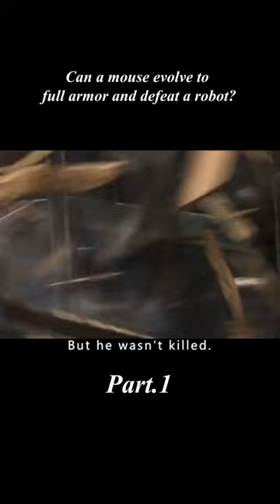Can a mouse evolve to full armor and defeat a robot?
Introduction：Love Death and Robotics returns for a strong third season, finally redeeming word-of-mouth.
Hello, this is the English commentary channel of the movie【MovieBreakdowns】
【MovieBreakdowns】will keep updating the movie every day"